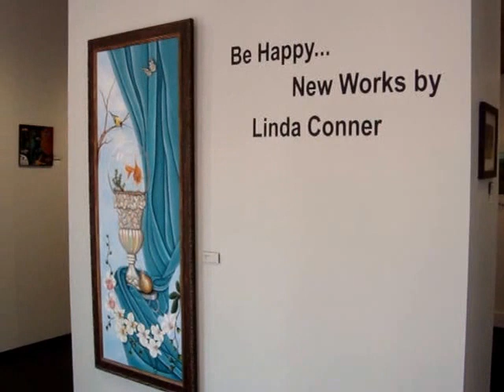Be Happy... New Works by Linda Conner